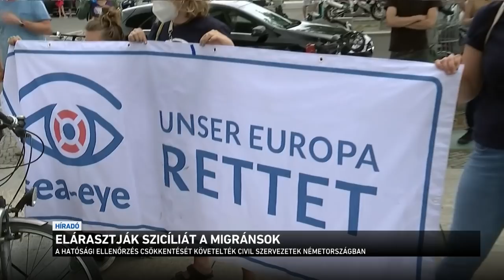Elárasztják Szicíliát a migránsok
A hétvégén több mint 800 illegális bevándorló száll partra Szicília szigetén, miután az olasz hatóságok egy német és egy francia NGO-hajónak is engedélyezték a kikötést. Közben Németországban a nem kormányzati szervezetek támogatói azt követelik, hogy még több migránst hozhassanak Európába, ezen kívül azt akarják, hogy a hatóságok kevesebb ellenőrzésnek vessék alá a civil szervezetek bevándorlókat szállító hajóit.